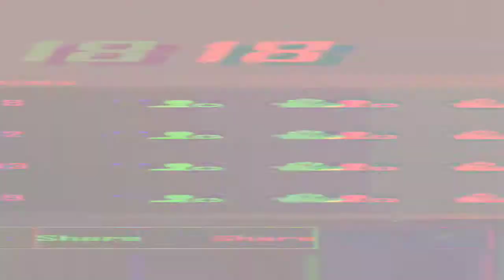BGMI GUN GAME